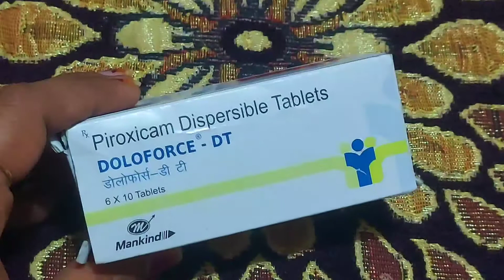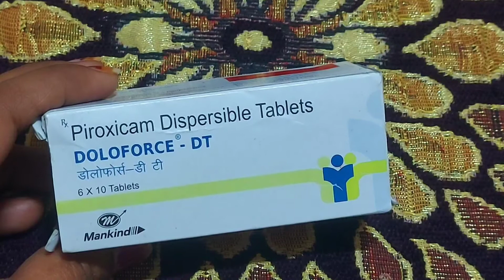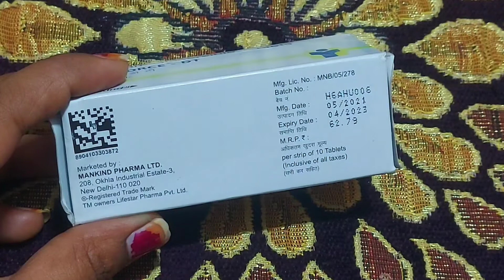5 मिनट में भयानक दर्द से राहत | DOLOFORCE-DT, Piroxicam, Use, Dose, Side effects,in hindi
hi friends
5 मिनट में भयानक दर्द से राहत | DOLOFORCE-DT, Piroxicam, Use, Dose, Side effects,in hindi